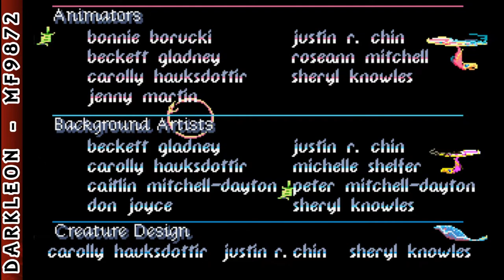Altered Destiny - [ 1990 - DOS - Full Playthrough - Perfect Score [ 350/350 ]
Perfect Score [ 350/350 ]